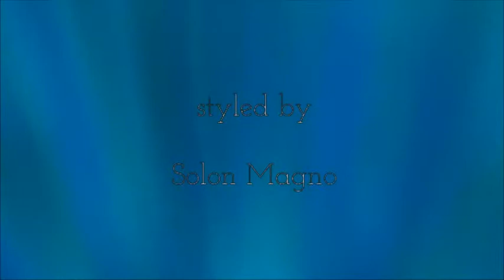Flu ... estamos aí !!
Família curtindo o fim de semana no club das laranjeiras, Fluminense...sons e imagens tricolores